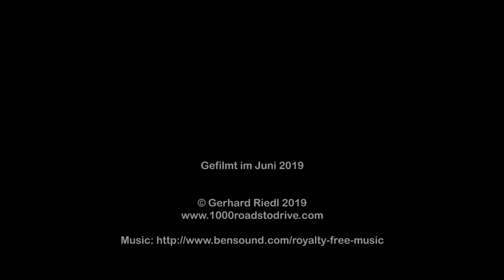Combe Laval / Col de la Machine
Eine Fahrt mit dem Mazda MX-5 RF über die Combe Laval Route
(Col Gaudissart und Col de la Machine) von Saint-Jean-en-Royans (N) bis Vassieux-en-Vercors (S) im Juni 2019.
In dem Video sind folgende Pässe zu sehen:
- Col Gaudissart ( 7:00 )
- Col de la Machine (13:00)
- Col de la Chau (26:10)

Viel Spaß!

A ride with the Mazda MX-5 RF over Route Combe Laval
(Col Gaudissart and Col de la Machine) from Saint-Jean-en-Royans (N) to Vassieux-en-Vercors (S) in June 2019.
Following passes are in the video:
- Col Gaudissart ( 7:00 )
- Col de la Machine (13:00)
- Col de la Chau (26:10)

Have fun!